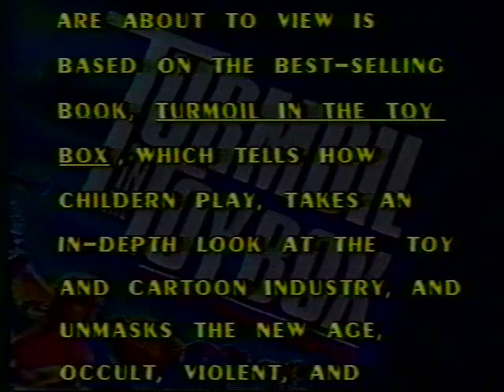Turmoil in the Toybox Part 1 of 10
A mid to late 80's christian show explaining how everything that I played with as a child, was EVIL!